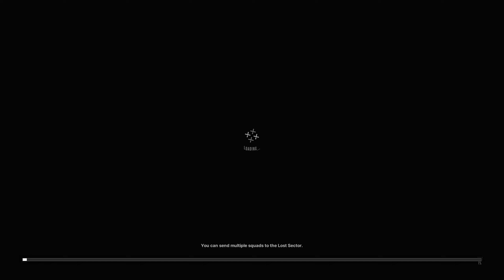GODDESS OF VICTORY: NIKKE | COLORLESS: Story Event 1-6: Field Trip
Playing through Event 1-6: Field Trip of the COLORLESS event from GODDESS OF VICTORY: NIKKE using the PC version.

00:00 Ether informs Privaty and the Commander about the class field trip
01:52 Privaty and the Commander dismiss class for their field trip
02:10 Zwei, Ein, and Rei talk about the field trip
05:04 Ether announces the details of the field trip to the class
05:29 Stage 1-6